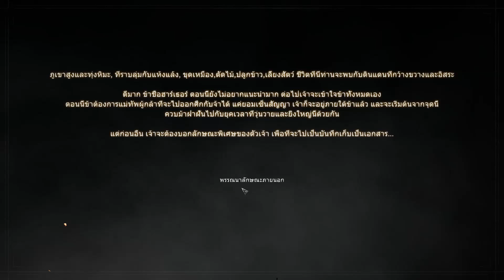Conqueror's Blade มันสนุกตรงไหน ??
เล่นถึงเลเวล 10 แล้วอย่าลืมใช้ Code: SEA0017 เพื่อรับของดี